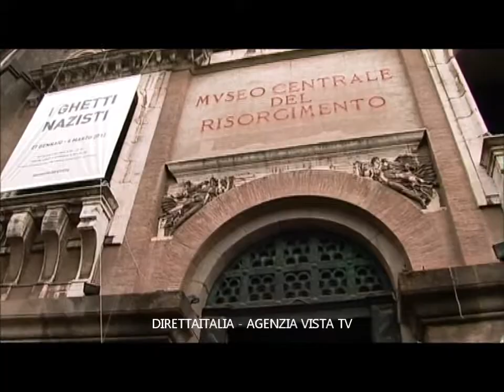FINI VISITA MOSTRA SUI GHETTI NAZISTI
Il presidente della Camera Gianfranco Fini visita la mostra sui ghetti nazisti.